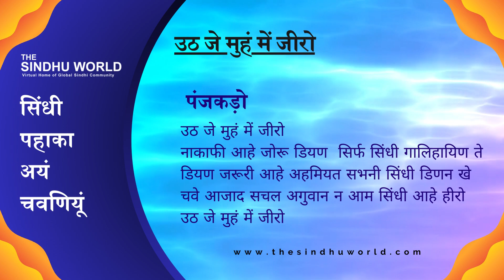Sindhi Proverb & Sayings - सिंधी पहाका अयं चवणियूं #052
सिंधी पहाका -  अरथु  - उपयोग - पंजकड़ो

उठ जे मुहं में जीरो